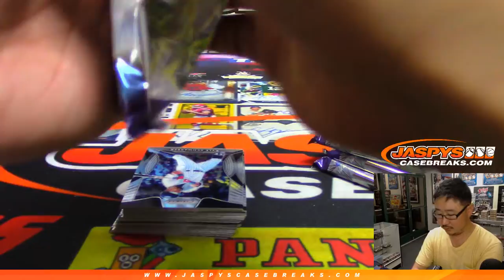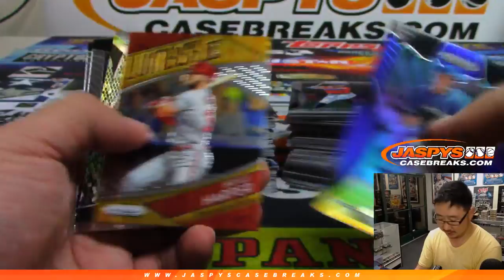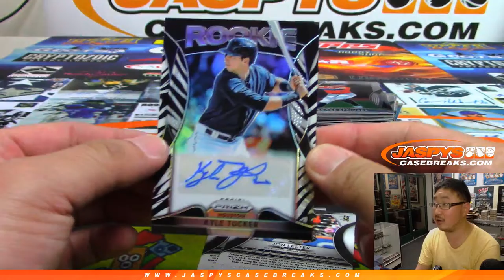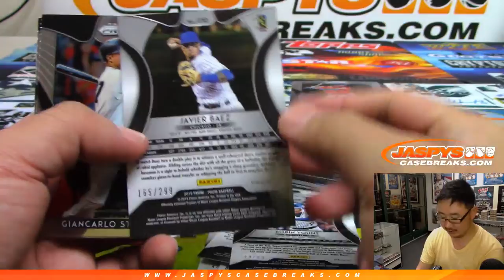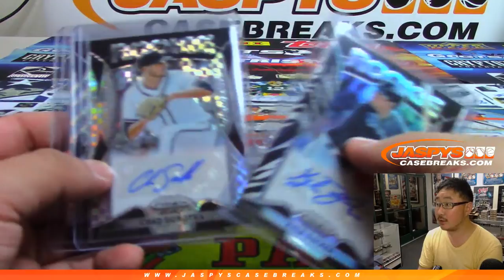Th, 06/06/19 || 1Box PERSONAL (David B) || 2019 Panini PRIZM Baseball (MLB)